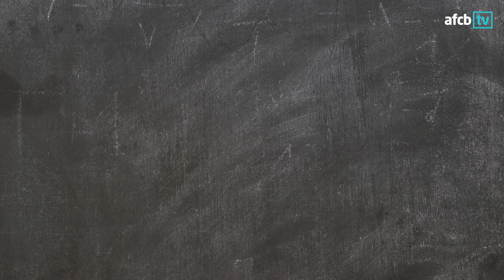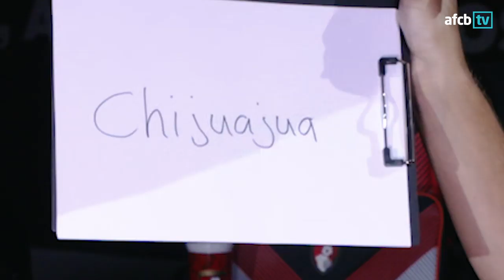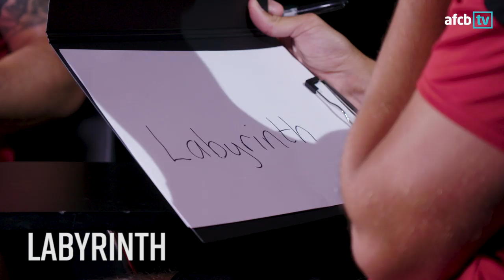HOW DID HE GET THAT RIGHT? 📝 | Spelling Bee w/ Adam Smith & Andrew Surman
We put two of our players head to head in a spelling bee to find out who was the best of the rest.. except there was a slight twist.